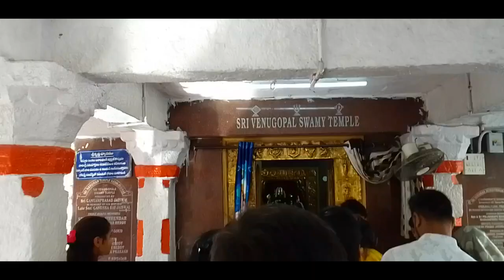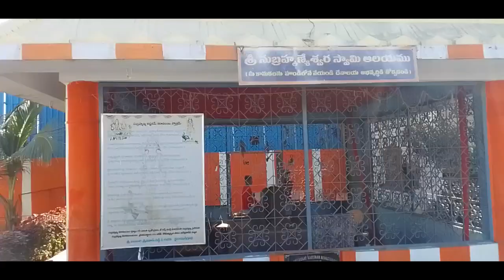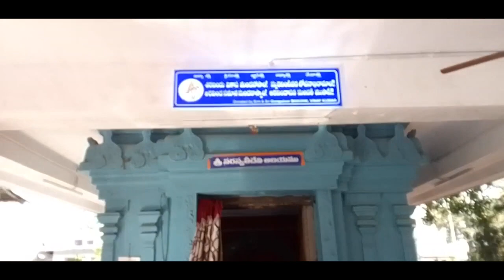కర్మన్‌ఘాట్ హనుమాన్ దేవాలయ సముదాయము లోని దేవాలయాలు- KARMANGHAT HANUMAN TEMPLE COMPLEX